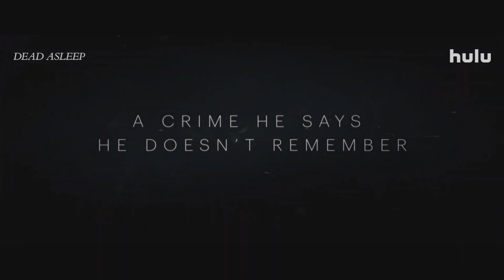Dead Asleep (2021) — Official Trailer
From the award-winning director of Abducted in Plain Sight, DeadAsleep will take you through the true story of when a case of sleepwalking turned murder, streaming on December 16. Dead Asleep explores the case of a young man convicted of murdering his roommate... while sleepwalking.